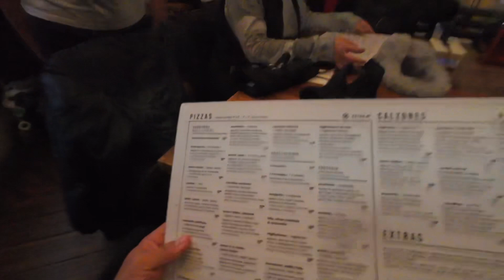MONT TREMBLANT: Scenic Walkthrough of a beautiful village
Welcome to a mesmerizing virtual journey through the breathtaking landscapes of Mont Tremblant! Join us as we embark on an immersive walkthrough.

Witness the charm of the quaint village nestled at the base of the mountain, adorned with cozy cafes, boutique shops, and a vibrant atmosphere.